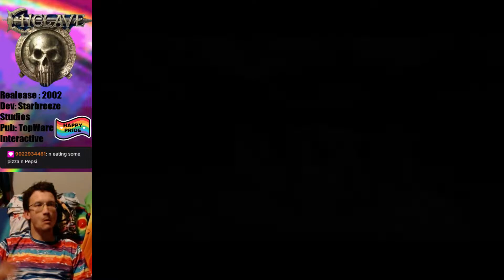Enclave (2002) Part 10